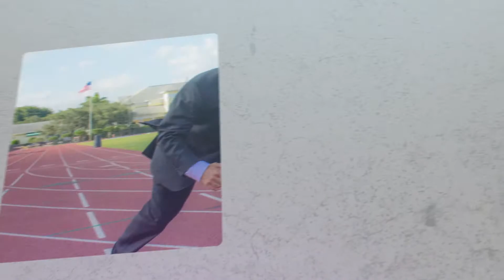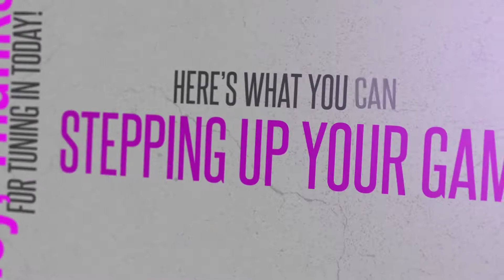The Measure of a Man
In this episode of The GAMETIME Podcast, business coach Andy Zitzmann shares the measure of a man.

Tweetable from this episode:
You can ultimately turn anything around, you have time.